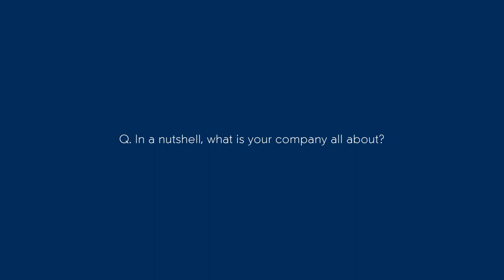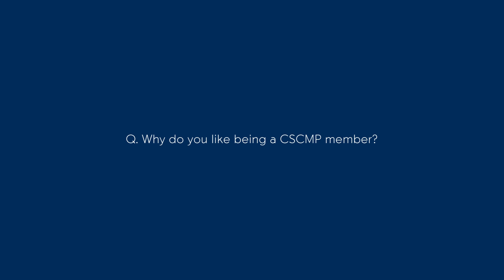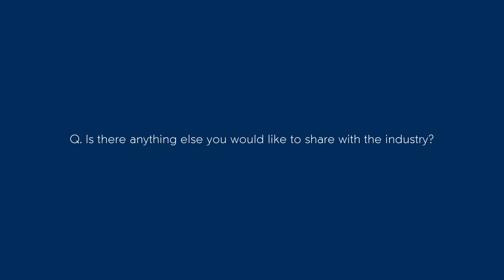BM2 Freight x CSCMP Corporate Spotlight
We're proud to bring you this exclusive interview with TD Studer, Senior Director of Operations. Listen in as TD discusses the challenges brokerages are facing and what we've been able to accomplish in a tough industry.

This video will be released with the Council of Supply Chain Management "Corporate Spotlight" series. Check out their website for more information (cscmp.org).

Need freight moved?